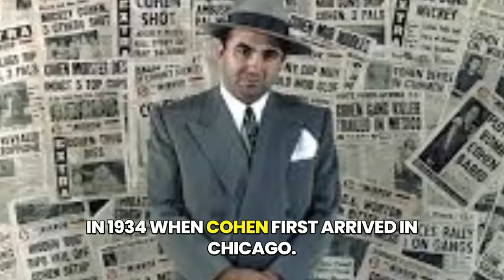Mickey Cohen: The King of the Los Angeles Underworld